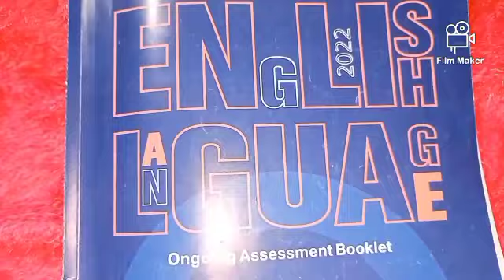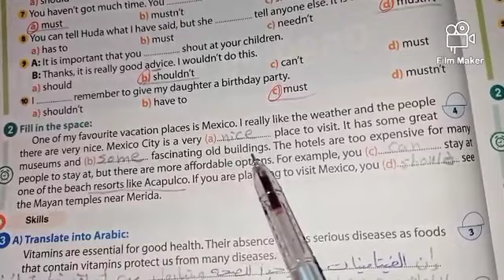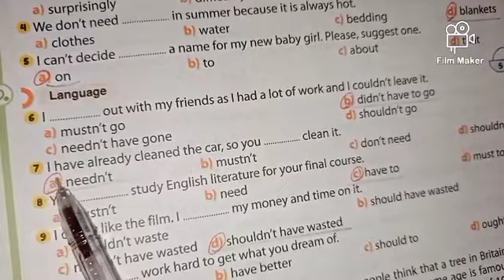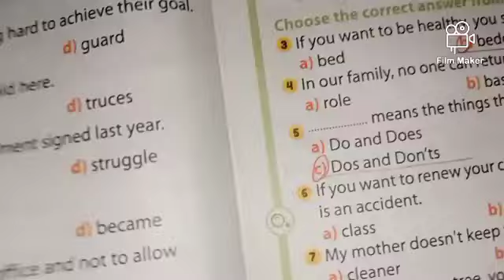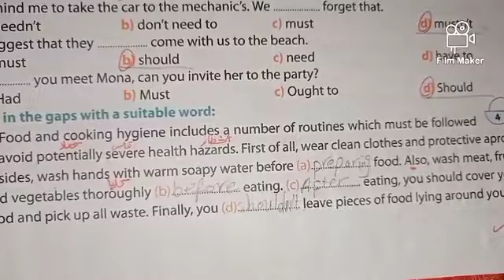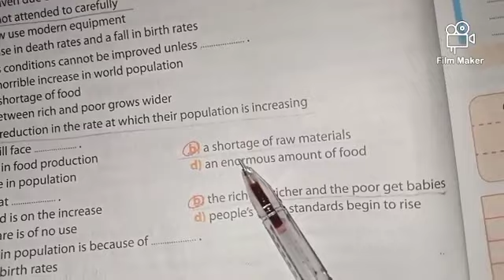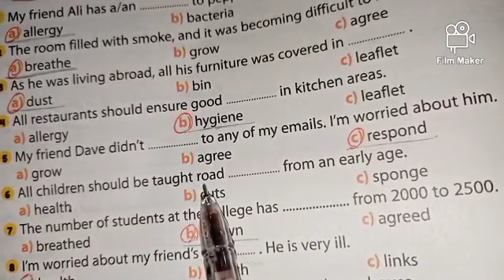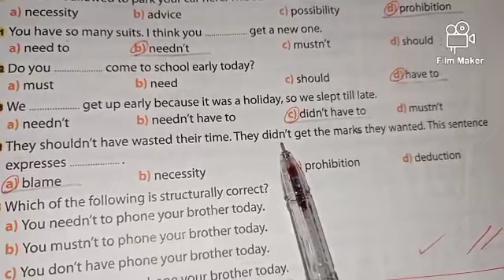أولى ثانوى انجليزي ترم ثاني حل اسئله كتاب جيم ongoing assessment booklet على الوحده السابعه